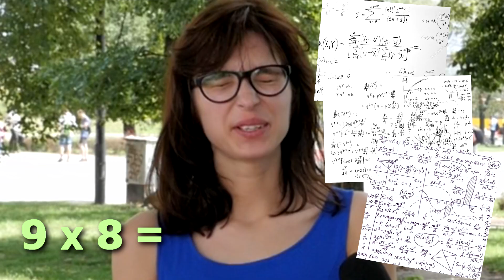Matematyka - Matura 2019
📱 Pobierz i graj w Quiz House:
😁 Ile to 7 x 8? Czym są liczby pierwsze? Zagraj w quiz maturalny z matematyki w Quiz House aby poćwiczyć przed maturą! 😎

📸 Sprawdzaj swoją wiedzę codziennie w Pobudce Umysłu, czyli codziennym teleturnieju wiedzy na insta story MTB

👨‍👩‍👦 Dołącz do naszej grupy na fejsie i pomóż nam pisać pytania do nowych odcinków